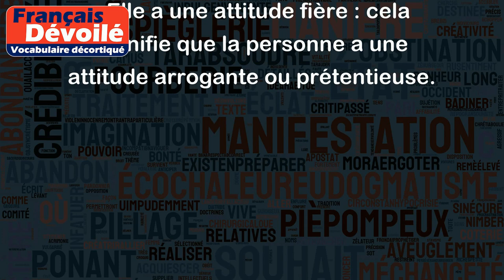Fière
"Fière" est un adjectif qui exprime un sentiment de satisfaction, de fierté ou d'estime de soi. Il peut également se référer à une personne ou une chose qui inspire le respect et l'admiration.
Voici quelques exemples d'utilisation de "fier(e)":
- Je suis fier de toi : cela signifie que la personne qui parle est fière de la réussite ou des actions de l'autre personne.
- Elle est fière de son travail : cela signifie que la personne est satisfaite et estime son travail.
- Il est fier de son équipe de football : cela signifie que la personne éprouve de la fierté envers son équipe.
- Cette ville est fière de son patrimoine culturel : cela signifie que la ville estime et met en valeur son patrimoine culturel.
- Elle a une attitude fière : cela signifie que la personne a une attitude arrogante ou prétentieuse.